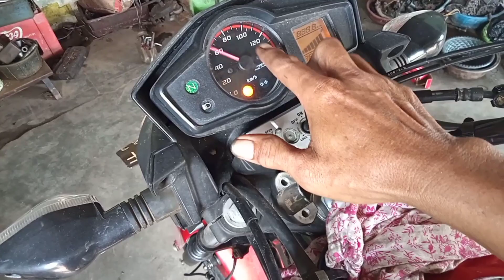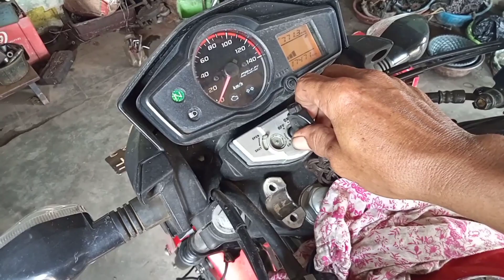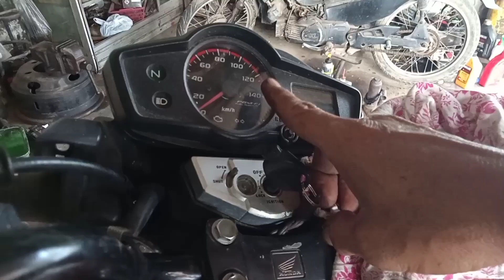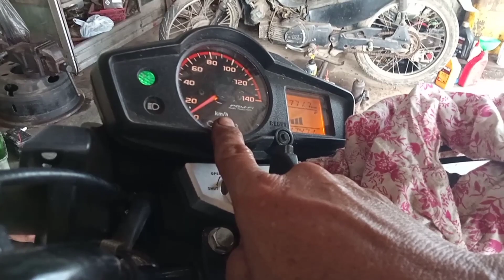Cara mengatasi spido meter Verza mati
Terimakasih sobat telah menyempatkan waktunya untuk melihat video dari kami. Kali ini A.D.S Channel mengupload video cara mengatasi spido meter Verza mati, kabel putus menyebabkan spido metet verza mati,sensor speed yang rusak menyebabkan spido meter verza mati,kabel spido yang konslet menyebabkan spido meter verza mati.